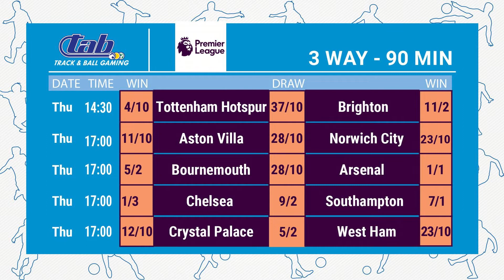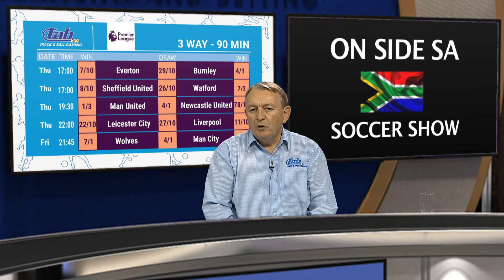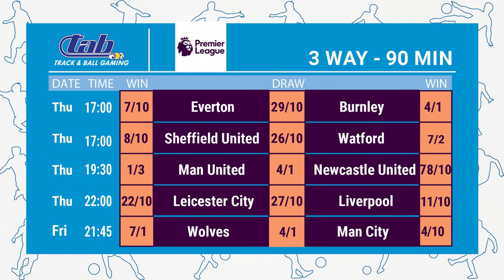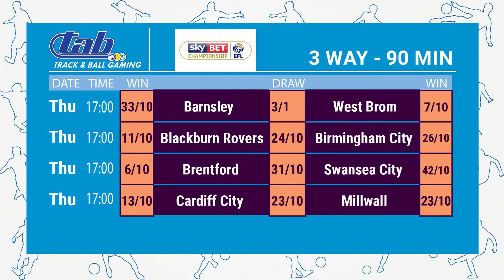On Side SA Soccer Show 20191223